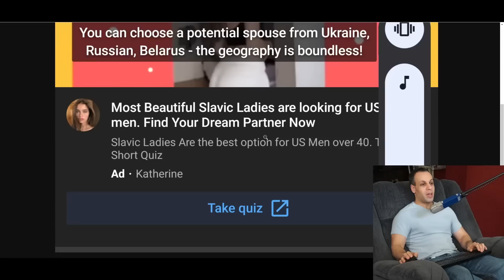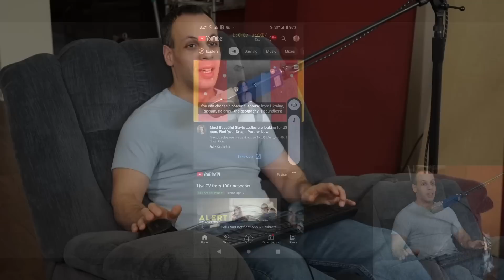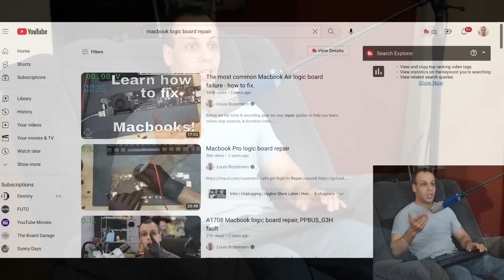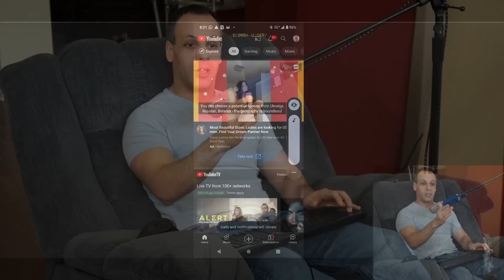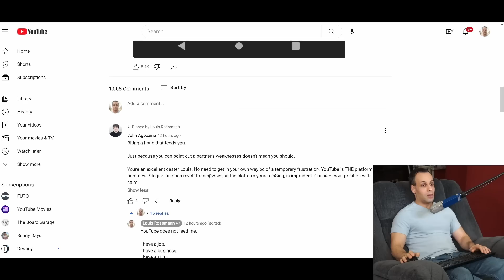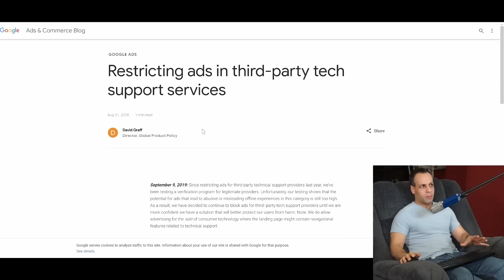Google okays human trafficking ads, bans independent repair ads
› Bitcoin: 1EaEv8DBeFfg6fE6BimEmvEFbYLkhpcvhj
› Bitcoin Cash: qzwtptwa8h0wjjawr5fsm0ku8kf40amgqgm6lx4jxh
› Dash: XwQpZuvMvU44JT7C7Uh6xHvkSadzJw9fMN
› Dogecoin: DKetsoCvwa2hF29ssgUA4Wz4hxT4kj3KLU
› Ethereum: 0x6f6870feb48f08388ee345cf0261e2f03d2fa310
› Ethereum classic: 0x671bfd61ba87edf6365c97cea33d66ba73645510
› Litecoin: LWnbTTAjojZQt68ihFJFgQq3cYHUsTcyd7
› Verge: DFumZ5sMhi3JktLQpsTVtV9xUt3zKDrcZV
› Zcash: t1Ko3FkphQYoQroQc8k2DVk4WKMAbmNR8PH
› Zcoin: a8QdvArHmdRYe1MjiqtP6jDNe6Z4JgnRKZ